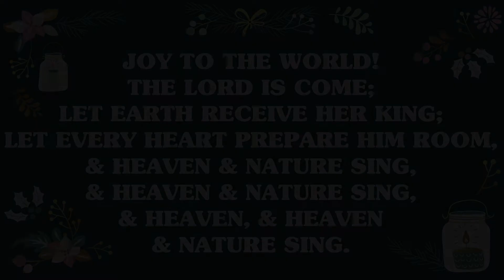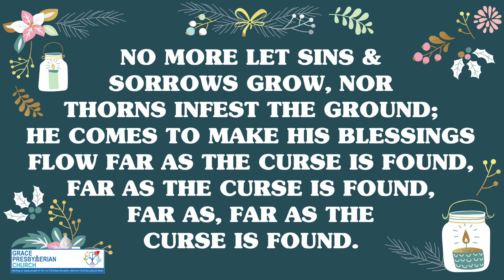JOY TO THE WORLD